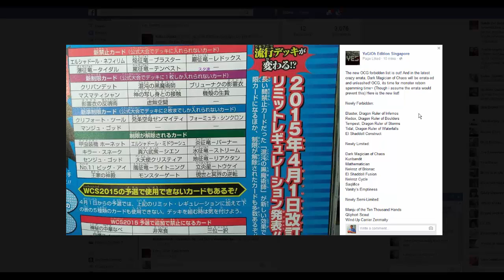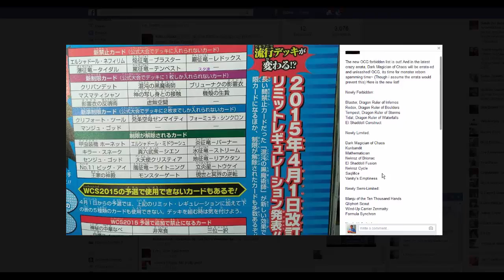Yugioh OCG Ban List April 2015 Confirmed